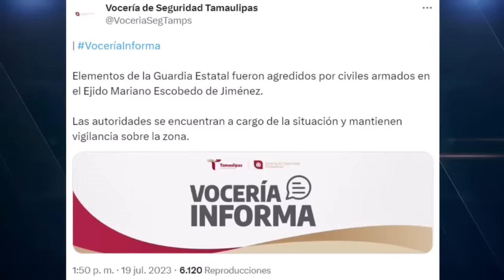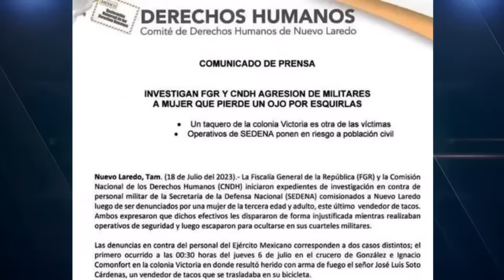FALLÓ NARCOATAQUE: Abatieron a 3 que intentaron emboscar a la Guardia Civil de Tamaulipas en Reynosa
👉 Los ataques a la Guardia Civil Estatal no cesan. Ahora, en Reynosa fueron abatidos 3 presuntos delincuentes en un ataque sorpresa que hicieron contra elementos estatales 👈

Para descubrir más sobre ataque fallido a militares y guardia civil estatal en reynosa tamaulipas, consulte

El video presenta ataque fallido a militares y guardia civil estatal en reynosa tamaulipas pero también trata de cubrir el siguiente tema:
-ataque a guardia civil estatal en reynosa tamaulipas
-ataque a militares en reynosa tamaulipas
-emboscada a militares y policias en reynosa tamaulipas

 Algo que descubrí cuando estaba buscando información sobre ataque fallido a militares y guardia civil estatal en reynosa tamaulipas fue la falta de información pertinente.
 ataque fallido a militares y guardia civil estatal en reynosa tamaulipas, sin embargo, es un tema del que sé algo. Este video por esa razón debe ser importante y de su interés.
Siga nuestros videos sobre ataque fallido a militares y guardia civil estatal en reynosa tamaulipas, así como otros temas comparables en

¿He respondido todas sus inquietudes sobre ataque fallido a militares y guardia civil estatal en reynosa tamaulipas?
Las personas que buscaron ataque a guardia civil estatal en reynosa tamaulipas también buscaron ataque a militares en reynosa tamaulipas.